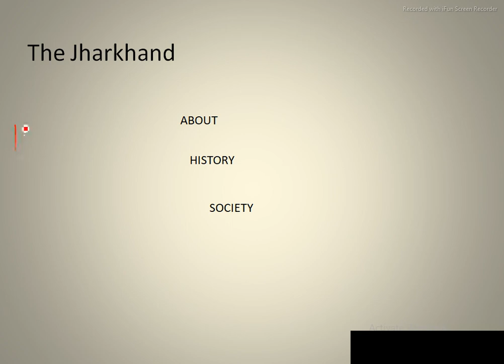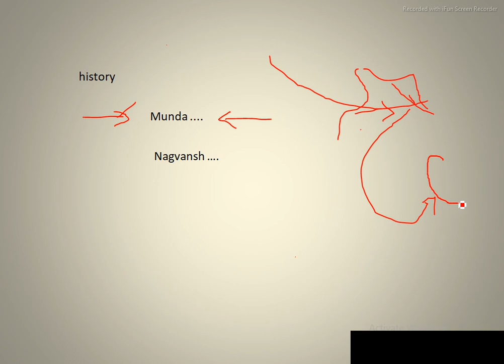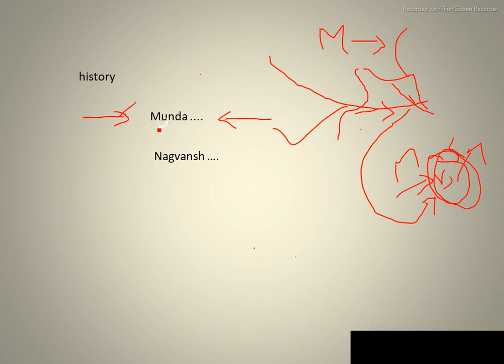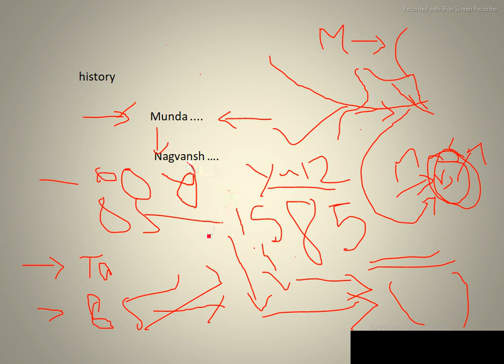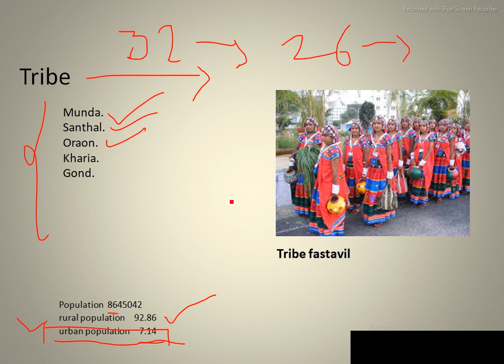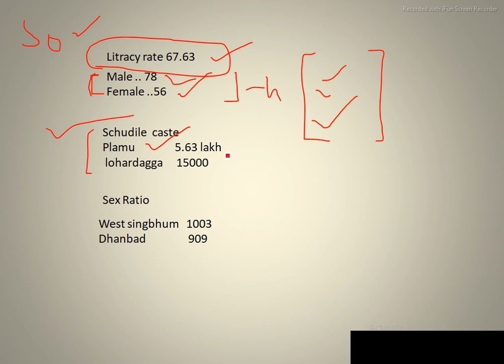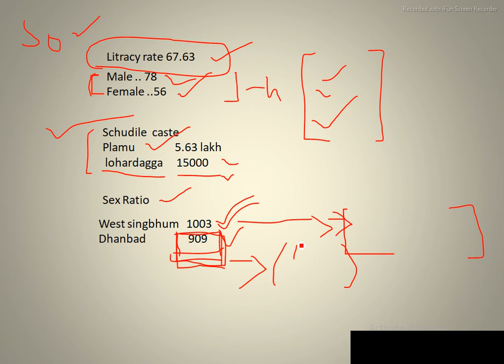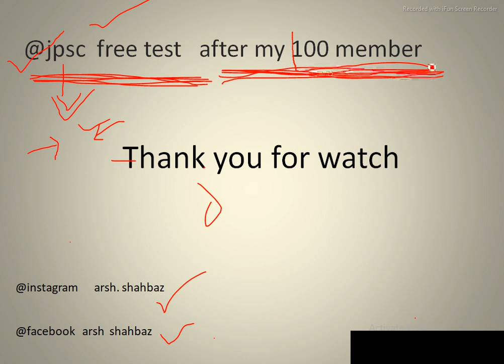jharakhand about @hemantsoren cm of the state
Jharkhand is a state in eastern India. It's known for its waterfalls, the elegant Jain temples of Parasnath Hill and the elephants and tigers of Betla National Park. The state capital of Ranchi is a gateway to the park. It features the 17th-century Jagannath Temple, a Hindu shrine and the Jharkhand War Memorial. Tagore Hill is a monument honoring Nobel Prize-winning author Rabindranath Tagore
am Sharma Sharma, ancient